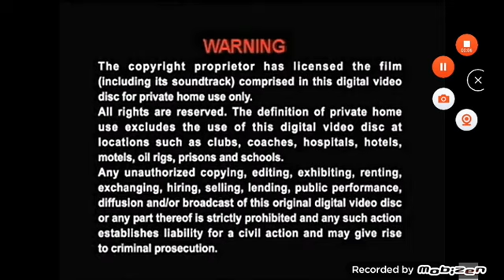Serasi Muzik Sdn. Bhd. Logo with Warning Screen (VCD Version)